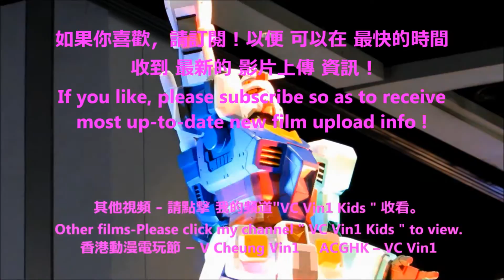Simon Baker(曾演出美劇心計)頒 HKIR 浪琴表優雅女士獎 沙田馬場 3a/8Simon Baker Present Prize Shatin Racecourse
2015 沙田馬場 3a/8 Simon Baker (曾演出 美劇 心計The Mentalist)頒 浪琴表 優雅女士獎
2015 Shatin Racecourse Simon Baker Present Longines Prize for Elegance

-    香港迪士尼樂園 1 如何前往迪士尼2 巡遊 3 夜間巡遊 4 泰山樹屋5 森林河流之旅,, 15 如何回程
-   鑽石首飾 時裝表演
-   名錶時裝表演
-   2015  幪面超人- 仮面ライダーKamen Rider假面騎士 及 獸電戰隊 - 超級英雄博覽
-   2015  Super Hero Expo
-   2015 魔術
-   김수현 金秀賢(星星的 都敏俊) 離開 香港 情況。
-   유인영 柳仁英(星星的 韓宥拉, 奇皇后기황후 的 延飛秀/燕飛秀)
-   송혜교 宋慧喬Song Hye Gyo和 강동원 姜棟元Kang Dong Won
-   하지원 河智苑 (曾演出奇皇后기황후) Ha Ji Won
-   韓國五人女子組合Two X  和 王宗堯
-   2015 장서희 張瑞希Jang Seo Hee
-   2015강하늘 姜河那 Kang Ha Neul이병헌 李炳憲I Byeong Heon
 -  박은혜 朴恩惠 Park Eun Hye
-  Rain 정지훈(비) 鄭智薰Jung Ji Hoon(韓國 藝人曾演出浪漫滿屋풀하우스)
-  2015 N-SONIC 엔소닉 在香港
-  최시원 崔始源Choi Si Won、지진희池珍熙 Ji Jin Heui
-  2015 T-ara 티아라
-  2015박신혜 朴信惠(曾演出 繼承者們)  2015 Park Shin Hye
-  2015지창욱 池昌旭Ji Chang Wook (曾演出 奇皇后 Healer) 在香港
-  2015 Running Man Hi-5擊掌會- 拗手瓜Arm Wrestling- Haha 하하, 김종국 金鐘國Kim Jong Kook,  지석진 池石鎮(池錫辰) Jee Seok Jin
-  2015 Running Man Gary Kang in HK
-  2015 Sue Chang 장후요 張厚耀  (韓國旅遊大使)
-  2015 Dal Shabet（달샤벳）6人女子組合
-  101원오원 及 史諾比 101 One O One & Snoopy
-  2015 Silent Siren(日本女子樂隊)在香港
-  2015 日本女歌手 牧野由依まきの ゆいMakino Yui、ELISA、AKIRA
-  2015 仮面女子 Kamen Joshi (Masked Girls)
-  TVB 大時代 飾 丁孝蟹 的 邵仲衡 和 湊莉久(みなと りく)在香港 出席 PS4 遊戲活動
-  2015香港動漫電玩節ACGHK-動漫cosplay大賽、 PS4 遊戲 - 製作人 技巧示範、
-  2015「荔園Super Summer 2015」
-  2015 Super Girl
-  2015 Girls’Sample 少女標本
-  夜光獅 ( 500呎 )、舞獅 ( 彩色 閃燈獅 ) 、 ATV 亞洲小姐、大角咀廟會 巡遊。
-  2014 香港 沙田馬場 賽事 - 墮馬意外
-  2014 香港馬會130 週年
-  香港 六合彩 大熱門 柱形圖。
-  香港藝術體操、 印尼舞蹈
-  香港 國際龍舟 邀請賽。2014 龍舟賽。 石澳泳灘。
-  香港花展
-  2015 香港維園花市 / 年宵市場  行花市
-  香港 煙花、倒數、香港花車巡遊、LED燈火龍、 舞火龍、中秋節。
-  功夫示範
-  香港龍獅節。
-  香港 啟德郵輪碼頭
-  黎明Leon Lai
-  黃曉明
-  2015赤道 首映: 張學友 Jacky Cheung,張家輝Nick Cheung
-  2015 Ivana Wong 王菀之 健康資訊 - 乳癌成因
-  2015 陳凱琳 Grace Chan陳瀅 Jeannie Chan
-  2015 謝安琪Kay Tse
-   2015 岑麗香Eliza 出席007鬼影帝國 首映禮Eliza attended the Spectre Premiere
-   2015 江若琳 及 王宗堯 出席 名錶時裝表演
-   2015 吳若希Jinny Ng ( 香港歌手/ 藝人) 出席 導盲犬服務中心 籌款活動 綠色音樂會 極地單車挑戰賽
-   2015 熊貓展林子祥、莫文蔚、 葉蒨文、呂良偉.. 出席2015 Panda Exhibition
-   2015 ACGHK 香港動漫電玩節 花絮 角色扮演Cosplay
-   2015 香港「超級月亮」Super Moon
-   2015 香港 血月亮 / 紅月亮Blood Moon / Red Moon
-   2015 聖誕燈飾 在 香港 2015 Christmas Decoration in HK
***  多謝收看  ***
-   2015 Hong Kong Disneyland 1 to 15
-   2014 DIY-Watch change battery, change watchband, tighten watchband, set watchband losser, watchband punch hold.
-   2015 Shatin Racecourse HKJC
-   Fashion Show
-   Thai Boxing & dance
-   Indonesian Dance